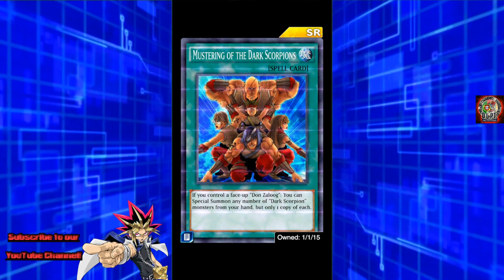Muitas prismáticas neste Tag Duel! Evento e recompensas. Yu-Gi-Oh! Duel Links